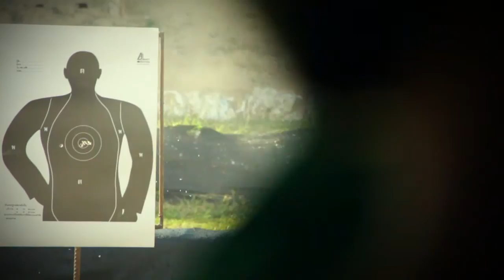“หนุ่มอังกฤษ คิดจะเป็น คาวบอยอเมริกัน” @ 8080 Cafe Hatyai